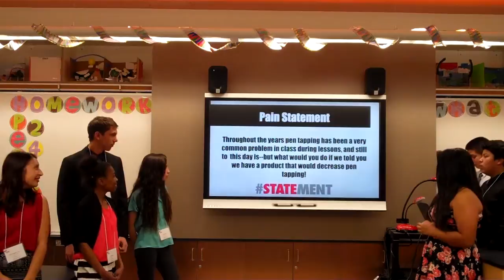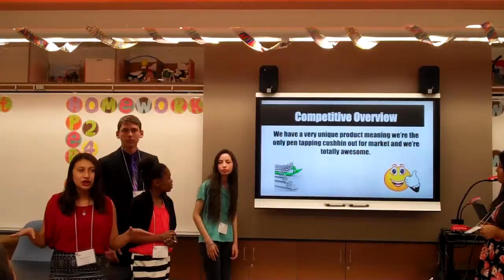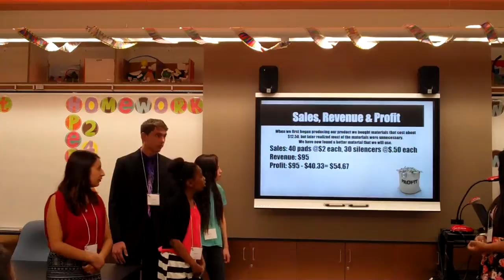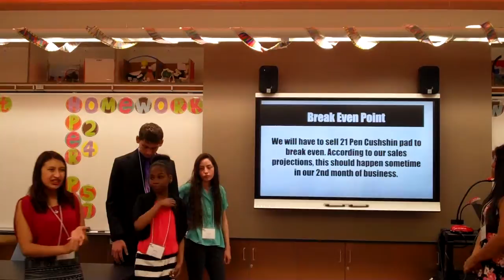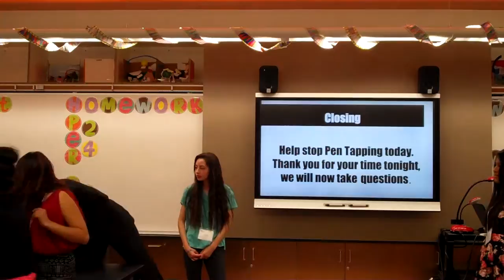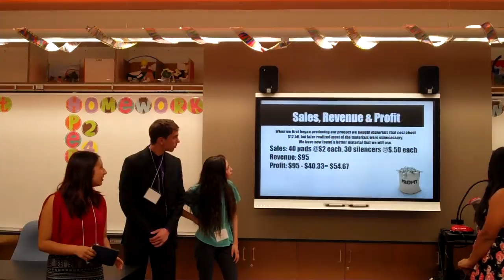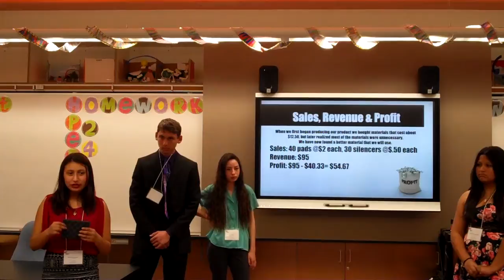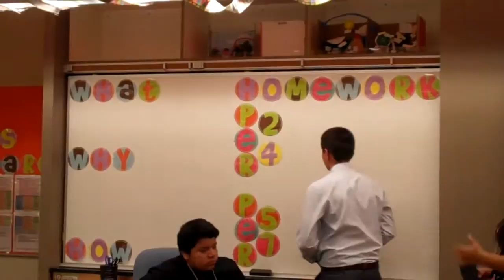2014-15 Woodside High School E1 Showcase 2 Pen Cushshin Inc.